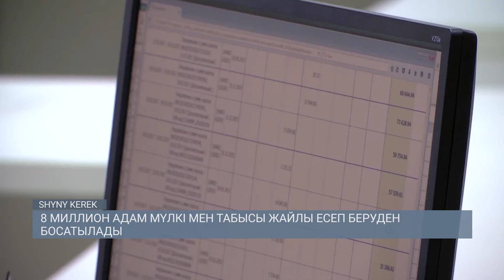8 миллион адам мүлкі мен табысы жайлы есеп беруден босатылады | Шыны керек | 21.11.24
Әңгіме жалпыға бірдей декларация тапсыру жайлы болып жатыр. Үш төрт жылдан бері азаматтар декларацияны кезең-кезеңімен тапсырып келеді. Ол алдағы жылда да жалғасады. Дегенмен осы декларация мәселесінде тосын өзгеріс жасалатын болды.